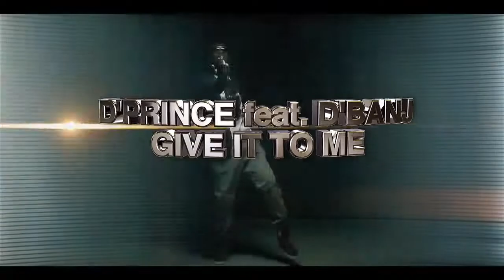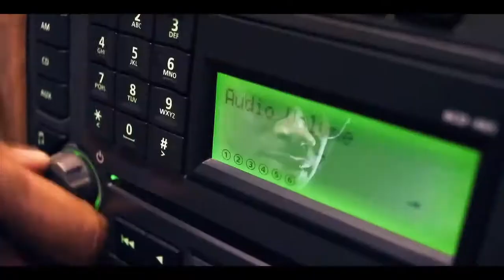D'Prince ft D'Banj Give It To Me